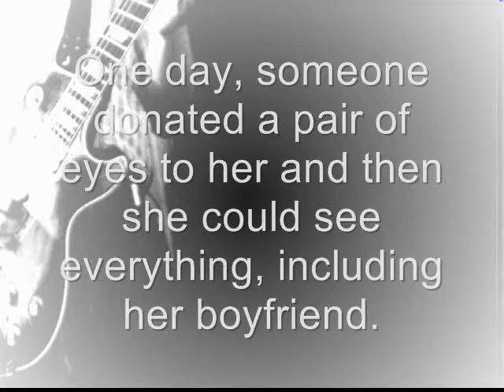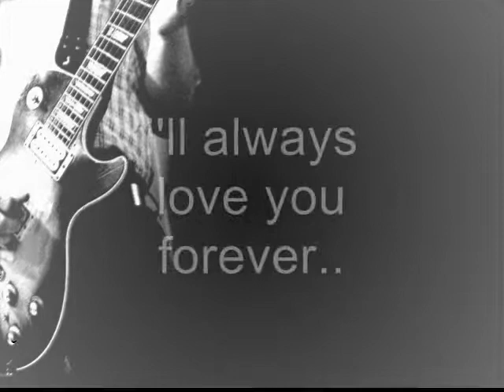The Blind Girl